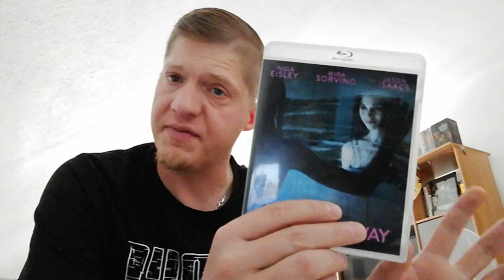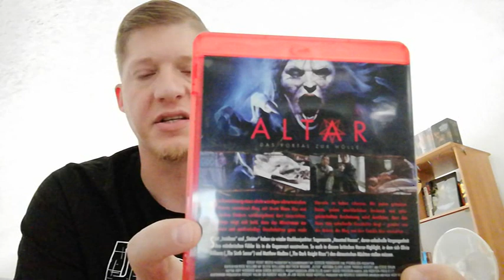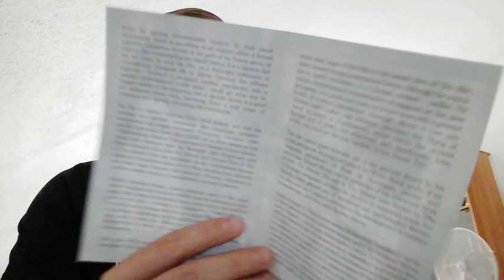Mystery Paket vom lieben Martin aka Dingo1978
Wie immer vielen lieben Dank mein Freund!

Euch wie immer viel Spaß beim schauen!